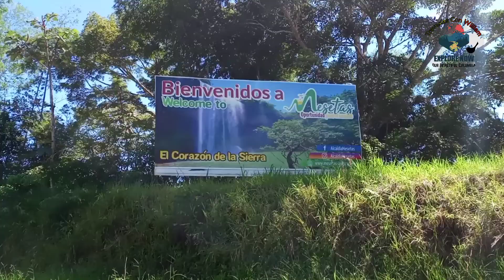PAISAJES VIA SAN JUAN DE ARAMA - MESETAS - META🇨🇴🏍️📸🌄